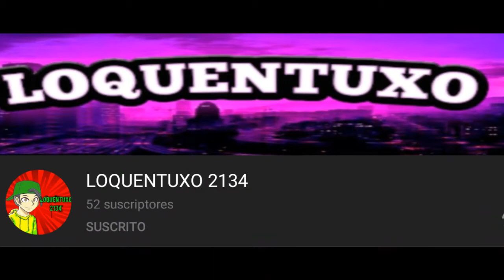Unión Loquendo (Mi Primera Vez)😎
Links De Los integrantes

The Rikerendo

Arfak Modz

LoquenTuxo

W MoDs

KANDY YT